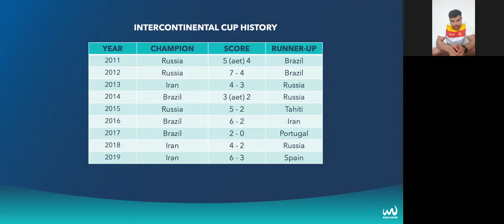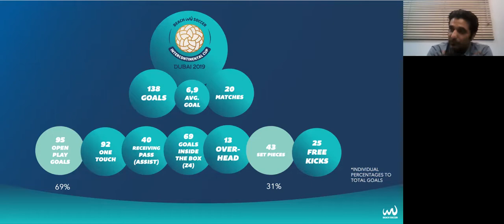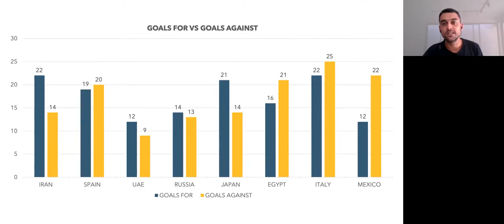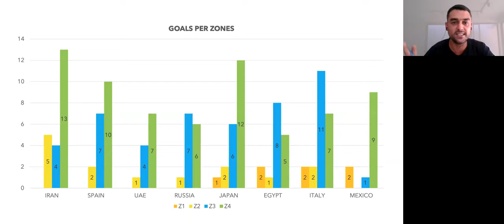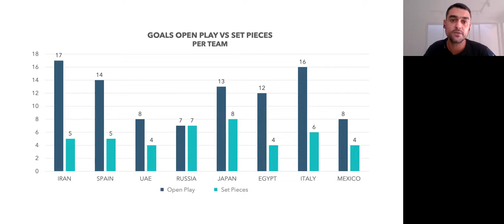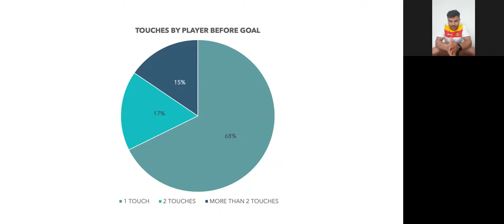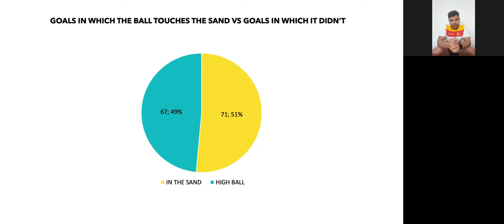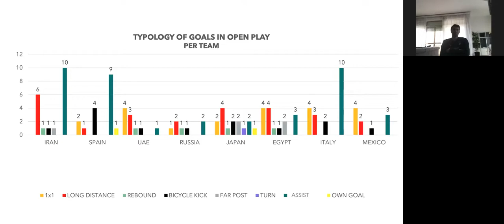BEACH SOCCER TALKS #5 - INTERCONTINENTAL BEACH SOCCER CUP ANALYSIS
In the 5th edition of the BEACH SOCCER TALKS, FIFA Instructor Bruno Malias brings the tactical and statistical analysis of the goals scored at the Intercontinental Beach Soccer Cup Dubai 2019.

To assist him, champions Iran's coach Abbas Hashempour, FIFA Beach Soccer World Cup 2019 Best Player, Ozu Moreira, Spain's Goalkeeper, Dona, Italy's player Dario Ramacciotti and UAE's captain, Walid.